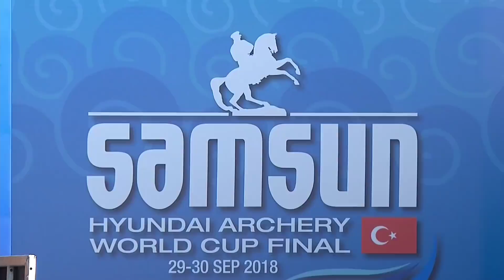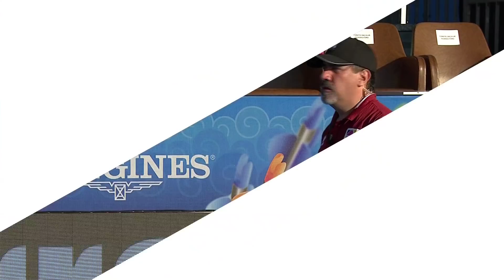Kim Jongho v Kris Schaff – compound men’s semifinal | Samsun 2018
Full match from the 2018 Hyundai Archery World Cup Final in Samsun, Turkey. Compound archers shoot at a target 50 metres away, 80cm in diameter and the central 10-ring measures just 8 centimetres in diameter.

Athletes: Kim Jongho; Kris Schaff
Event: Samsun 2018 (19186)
Competition: Compound Men
Phase: Semifinal